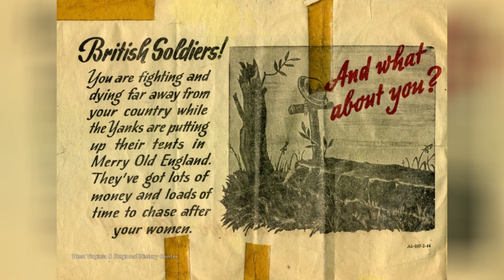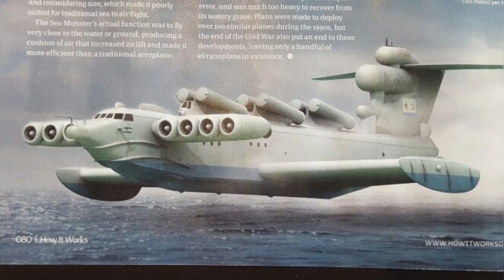Caspian Sea Monster - The USSR Super plane that Shocked The US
But first, let’s go back to how and why such a machine was ever even thought to be built. After the end of World War II, the two major world players, the USA and the Soviet Union even though allies during the war, found themselves to be rivals at the end of it. With the emergence of nuclear bombs that could vaporize whole cities in a matter of seconds, the ideological conflict between both nations and the spread of both Capitalism and Communism around the world gave raise to one of the biggest and most dangerous rivalries humanity had ever witnessed.
As both countries tried to impose themselves as the biggest superpower at the time, while simultaneously being very careful to not overreach and cause an actual worldwide apocalypse,  eventually they started developing alternative ways of showing off their superiority.
Aside from the nuclear arsenal development and conventional military deployment, the struggle for dominance was expressed via indirect means such as psychological warfare, with the spread of misinformation in the respective rival’s population, propaganda campaigns, to convince other countries and themselves that war was worth it, espionage, rivalry at sports events and technological competitions such as the famous Space Race.
That is the reason the Cold War got its nick name, because no actual war ever happened, but as I said, neither country was standing still. On the Soviet Union side there was the development of infamous weapons such as the AK-47, the Tsar Bomba and the Tu-160 Blackjack strategic bomber, on the American side they presented the world with the SS-18 IBM, the F-4 Phantom II and the USS George Washington submarines, but none of these was quite as intriguing as the topic of this video.
You see, the Soviet Union navy was facing a challenge, when winter came about, the lakes and seas of the country would freeze and all the boats would get stuck for months at a time and be useless sitting ducks waiting to get bombarded, while during summer even though they were operational they weren’t quite fast enough to be in and out of battle zones without being targeted, so they had an idea.
Why not use an aerodynamic effect known as “ground effect” to add extra lift to a massive aircraft shaped vehicle and make it fly lower than any airplane and faster than any boat, and that’s exactly what they did.
The Caspian Sea Monster became the biggest airplane ever built at the time, with it being twice as heavy as any aircraft of the same era but far more efficient and faster, it was effectively a flying ship. The vehicle could reach top speeds of nearly 700km/h and cruise over any flat surface such as water, ice and even land, at a more modest speed of 430 km/h, but most of all, it was stealthy.
The also known by then, as Project 903, was capable of moving tanks and troops rapidly beneath enemy radar, was capable of carrying payloads of around 50% more than an equivalent sized plane yet using half the fuel, and with leading edge defence weapons it was still able of completing its missions even if detected.
It flew four metres above the surface of the water meaning that, unlike a ship, it was safe from underwater torpedoes, and it is speculated that it would have had a deadly potential as a missile-gunship defending the Soviet Caspian or Black Seas, seeing they have relatively calm waters.
Its record for largest aircraft in the world in 1966 was only broke by Antonov An-225 Mriya in 1988, eight years after the KM's destruction, but it is still seats proudly in second spot till this day. It was at first seen as a promising vehicle specialized for use by military and rescue workers but its design caused many difficulties, from the limited location and conditions it could be operated to more specific engineering faults.